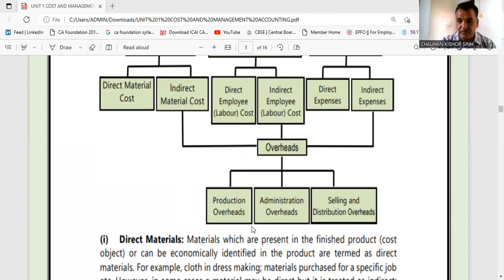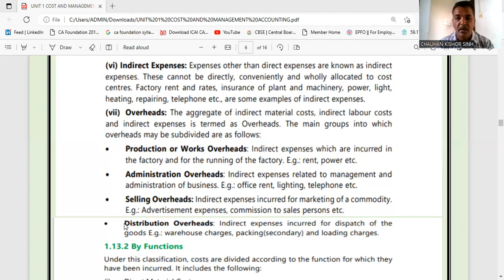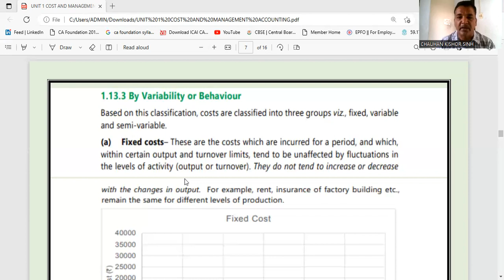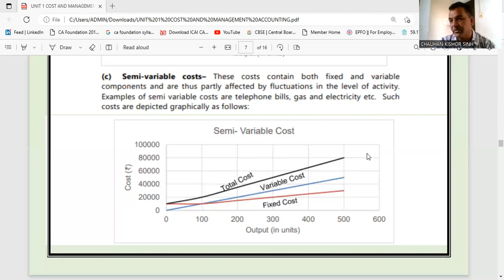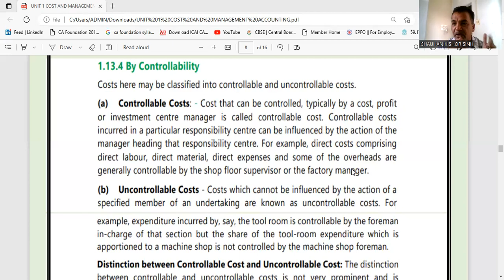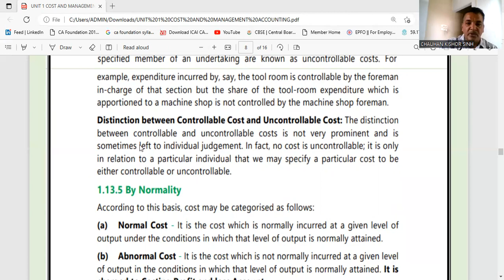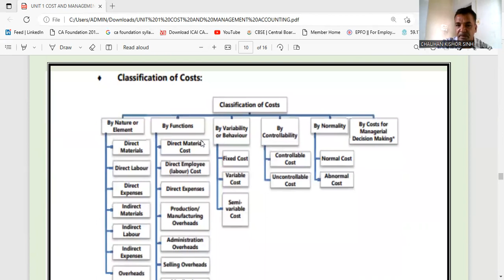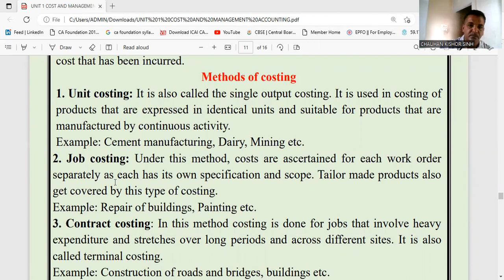Classification of costs